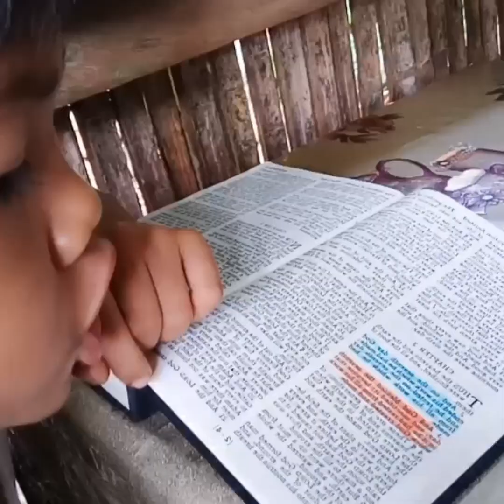Life Is A Bliss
Welcome to Create Abundance!

Here are the options:

📍💻Avail Online Self-Enhancement Class
PM Rechel Cuenca-Forteza Maningding on FB

🎯You Can Take Intentional Progress Towards The Life You Wanted.

📍📅Set Date to our Farm tour including Falls visit for your Solo, Couple or Family Retreat.

 Contact Rechel Maningding
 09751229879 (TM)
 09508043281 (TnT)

📍📀Avail Music Theraphy CD Vol.1
Album title: "Treasure Yourself"
to Support Our Family Teaching Ministry

REMITTANCE method:

OPTION 1 - Palawan Pawnsop
RECIEVER:  Rechel F. Maningding

OPTION 2 - Gcash
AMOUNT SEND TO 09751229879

    We also encourage you to SPONSOR the couple Albert J. Maningding and Rechel F. Maningding at Php.2,500 only per month for 6 consecutive months.  They are working as self-supportingmissionary teachers in the mountain of Kiamba, Sarangani Province.

     As the Lord will impress your heart, any amount will do.  God will bless you more.

P.S.  To Download Music Theraphy Lyrics of the CD Album Vol.1 "Treasure Yourself".

Treasure Yourself in Christ,

Rechel &family